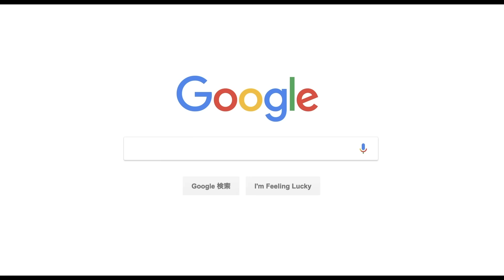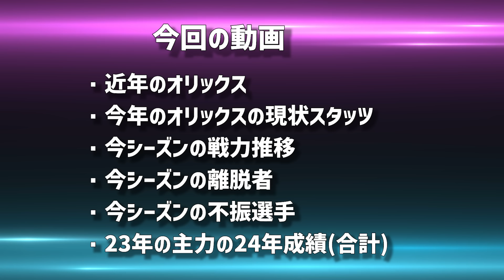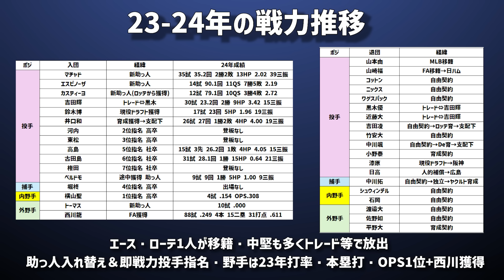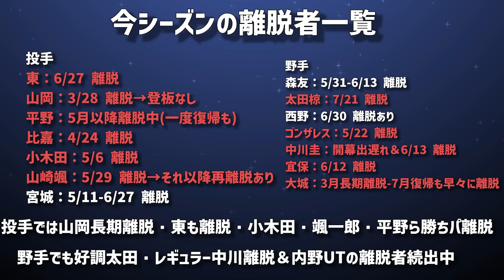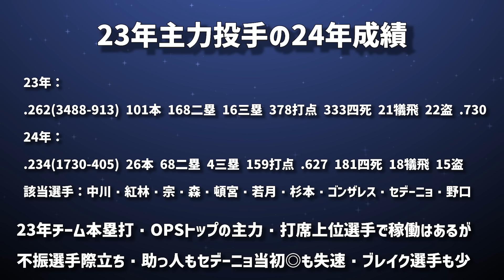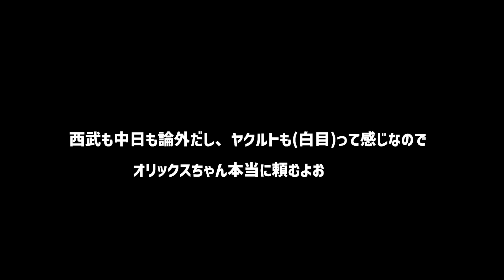【首位と18.5G差】3連覇オリックス、3位とも6G差離れてしまう...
4連覇を狙うオリックス、戦力ダウンもありながら入れ替えも積極的
助っ人が多く戦力になってきているところはあるが
主力の不振が相次ぎ、もう後半戦になる中で首位と18G差以上
そして3位も厳しくなってきた.